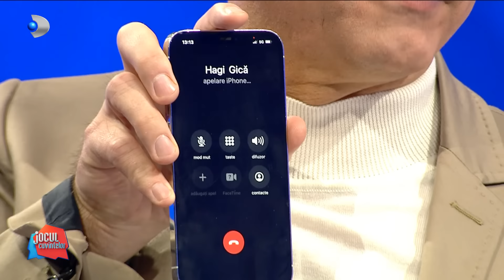Jocul cuvintelor cu Dan Negru (29.12.2022) - Editie COMPLETA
În fiecare ediție a emisiunii, 5 concurenți se află față în față cu Dan Negru, pentru a-și testa vocabularul și spontaneitatea. Înțelegerea sensurilor şi uşurinţa de a face conexiunile potrivite sunt acele ingrediente care îi oferă oricărui participant şansa găsirii cuvântului corect. Pentru că Dan Negru dă definiţia, iar concurenţii găsesc soluţia! Participanții “Jocul cuvintelor cu Dan Negru” au la dispoziție 4 minute pentru a afla 14 cuvinte, în urma definițiilor primite chiar de la prezentatorul show-ului. Efortul concurenților va fi răsplătit cu premii importante în bani, dacă aceștia reușesc să afle răspunsurile corecte.